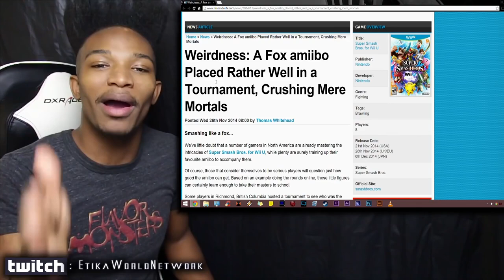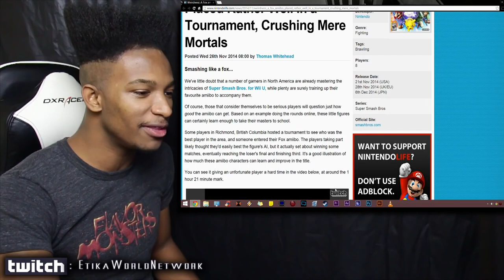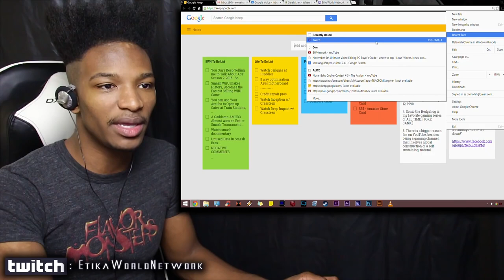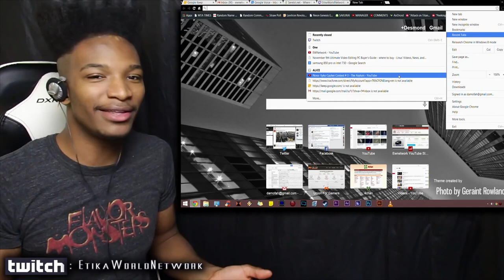A Goddamn AMIIBO Almost wins an Entire Smash Tournament.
Original Description: Rise of the Machines.